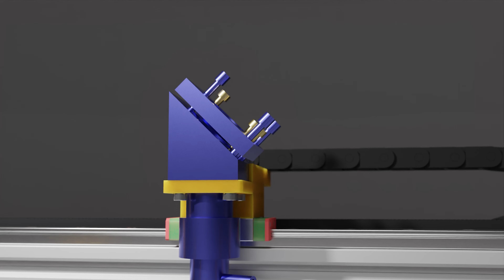K40 Gantry zusammengebaut | Es geht voran | K40 Laser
In diesem Video zeige ich Euch die aufgebaute K40 Gantry und erzähle ein paar Dinge dazu. Ausserdem verrate ich eine Kleinigkeit zu einem Gewinnspiel, welches in ein paar Tagen kommt. Und da lohnt es sich auf jedenfall mitzumachen!

Mein Dank für die Unterstützung zu diesem Projekt geht an:

VR6Syncro - Er hat die Gantry erstellt und erdacht
seefew - Er hat den größten Teil der Bauteile beigesteuert
Catweazle - Er hat mit Rat und Tat zur Seite gestanden (und mehr)

Dieser K40 Laser Umbau ist nur durch die Power unser wirklich tollen Community möglich und dafür bedanke ich mich. Solltest Du noch nicht bei uns auf dem Discord-Server chillen, der Link ist etwas weiter unten!